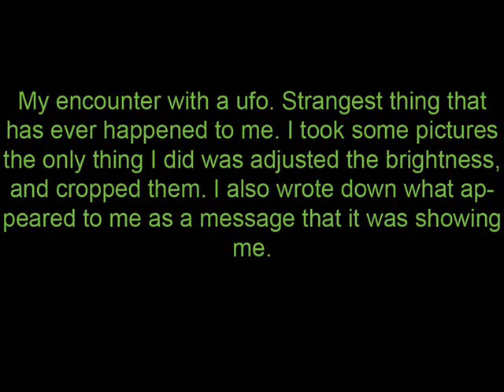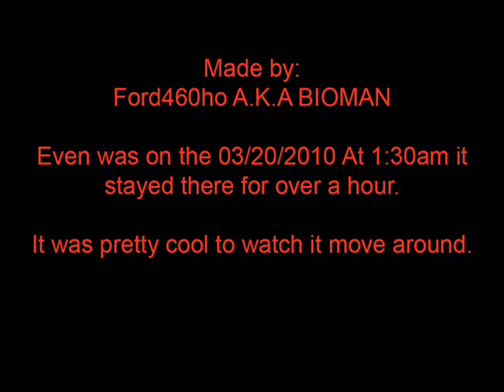Ufo 03/20/2010 In utah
My encounter with a ufo. Strangest thing that has ever happened to me. I took some pictures the only thing I did was adjusted the brightness, and cropped them. I also wrote down what appeared to me as a message that it was showing me.

message me if you have any question or if you want the original photos